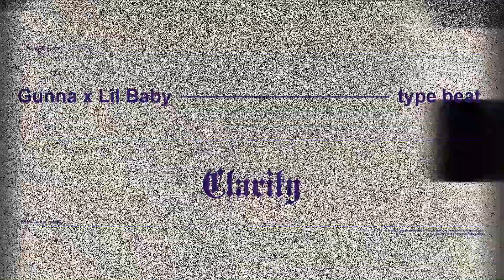(FREE FOR PROFIT) Gunna x Lil Baby Type Beat - "Clarity" | Free For Profit Beats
*DON'T put Copyright on your Song unless you got Exclusive Rights to it.

⚠️ - For Custom Beats orders and Mixing/Mastering Services hit my inbox!